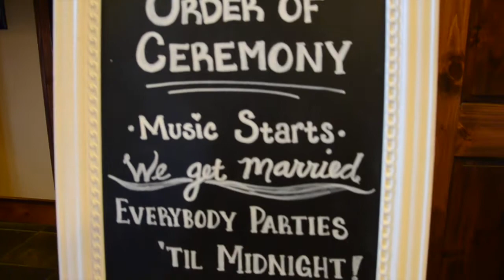Sausha + Will Wedding Film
"Wedding Day" by: Ben Rector